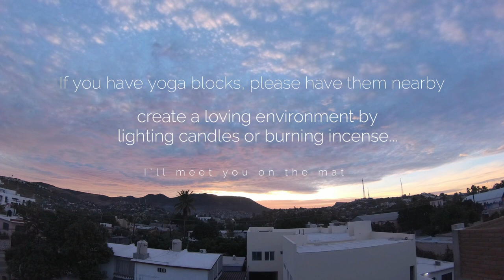Morning Yin for a Happy, Healthy Low Back | 20 min Morning Yin Yoga for Beginners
This 20 min Morning Yin Yoga is great for anyone new to Yin Yoga as we hold the poses for less time (1-2 min) than your more advance yin yoga practices. This Morning Yin Yoga practice is focused on the health of your lower back whether it is preventative or to help relieve lower back pain or tension.

I do encourage you to have 2 yoga blocks nearby if you have some, otherwise you can 100% do this practice without them.

Hop into something comfy, light a candle or burn some incense to help create a supportive, loving environment for yourself care time on the mat.

Let's give your lower back some love!

Sending you our love,
xoxo
--- Ashley 🤍 Adam 🙏 & Johnny 🐾

If you enjoyed this practice you may also like...

♥♥♥ ONLINE YOGA PROGRAMS ♥♥♥

??Questions??

Grateful for your support & generosity!
---Ashley